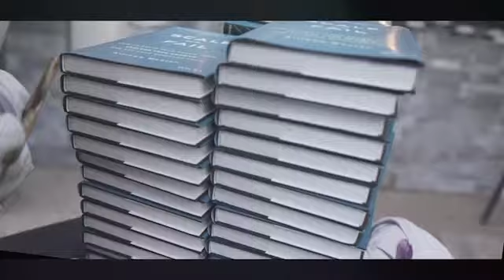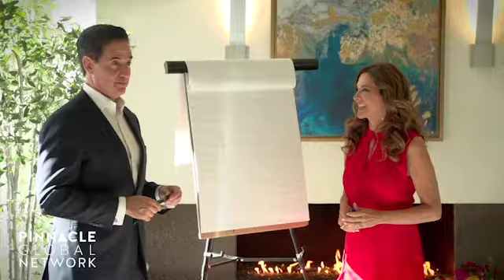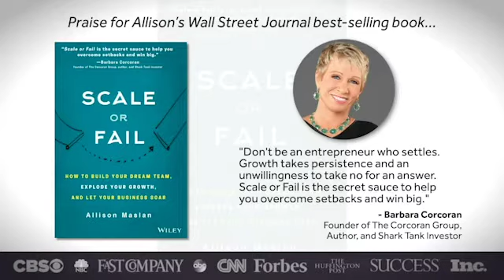ELENA CARDONE: How to run a $1B business with your partner (and have an amazing marriage)⁣⁣⁣⁣⁣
This week on The Scale or Fail Show, we have the amazing Elena Cardone. Elena has built multiple companies, including a $1.7 billion real estate portfolio with her husband Grant Cardone.⁣

Plus, they're madly in love and raising 2 daughters together. If you’re looking for proof that you can have a successful business AND marriage, Elena and Grant are it. ⁣⁣⁣

Let’s connect!

Are you ready to get out of overwhelm and scale your business? Find out how you can multiply your profits and fast-track your success with this free video training

About Allison Maslan International:
Allison and her team of high-level CEOs/Founders mentor advanced business owners that are ready to scale their companies in her Private Coaching and Mastermind, The Pinnacle Global Network. We work with clients all over the world to fast-track their success, build rock-star teams and create a more meaningful life!

About Allison Maslan:
Allison Maslan, CEO of Pinnacle Global Network, is the No. 1 Best Selling Author of Blast Off and her newest book, Scale or Fail which is endorsed by Daymond John and Barbara Corcoran
from Shark Tank. She’s built ten successful companies starting out at age 19. Her client list has included Ben &amp; Jerry’s, Supercuts, Charlotte Russe and Supercuts. Allison founded The Pinnacle Global Network® in 2010 to pay it forward and help business owners scale their companies and reach their dreams. Pinnacle has since become the world leader in scaling businesses. Allison’s been featured in Success, Inc. Fortune and Forbes Magazines, is a regular contributor to Entrepreneur Magazine and a featured expert on ABC, CBS, NBC, CNN and Fox across the US. She also hosts her weekly video podcast, Allie & You, The Business Success and Lifestyle Show.